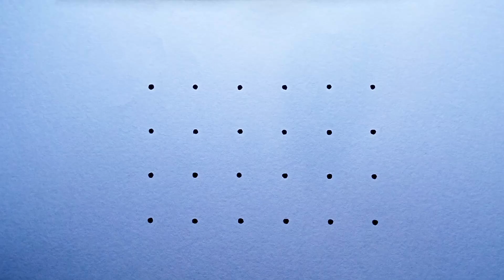Maha Shivaratri Drawing From 4×6 Dots || How To Draw Shiva Lingam And Ox || Shivaratri Rangoli Easy